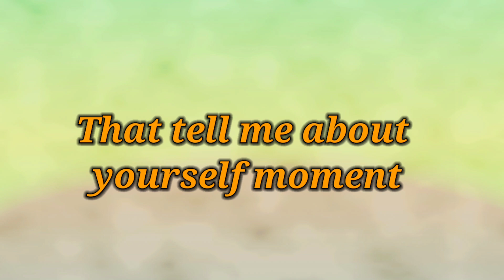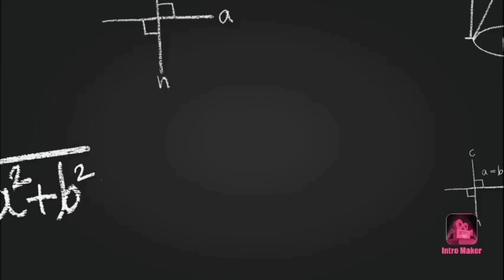ENGLISH PERIOD RAGALAIGAL | INFINITE STUDIOS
whatever the atrocities are did by students in English period are in this video😂
school life is always fun .apart from education school life is memories and a lovable stress free environment .even there we did a more ragalais 😊 so I created the environment in a fun way to make you smile🥰love you all

INFINITE STUDIOS
  In our channel there is one and only content is to entertainment😂🤣 .we do short flims explore more funniest videos whatever we crossed in our life